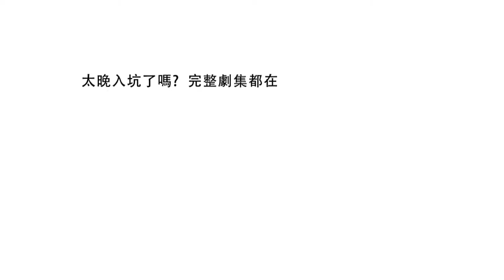JinGuang Puppet Show: Duan Shen Feng vs Han Tian Que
Part of the JinGuang Puppet series

From Episode 21 of "Demonic Slaughter" series.

Duan Shen Feng's name literally would be "Forger of great blades"  he is one of the two great blacksmith in the series,  (the other is Fei Chang Shen )  he is also the leader of a relatively autonomous region in the Miao realm.

Due to his forging abilities he got involved in a lot of the plot as different parties always try to get him to make stuff to forward their goals,  he's also an extremely capable martial artist himself as seen in this segment.  in fact the swords he wield is one of the most powerful in the series as it is one of the rare items forged for a King's Bone.

He's mostly concerned about his competition with Fei Chang Shen, to prove that he's truly the best blacksmith out there, and it is this very obvious and predictable intent that gets him to be baited into all sorts of fools errand.

He turned into quite a bit of a comic character later on because of this, as his obvious intentions and also rather twisted and douche personality gets played pretty badly by many folks.